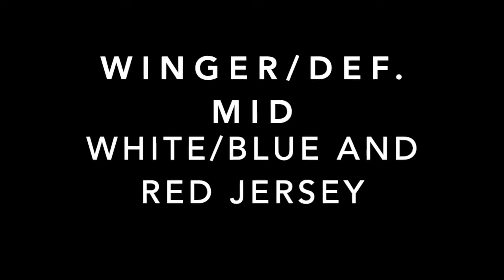Gloria Douglas IFK Norrkoping Highlights 2021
Number #25 ---Winger
Defensive Mid (not natural position)
White/Blue Jersey
Red Jersey